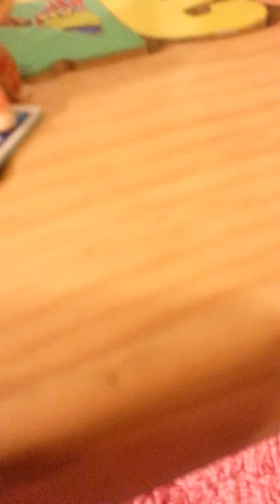Lps pink grass island plz no hate